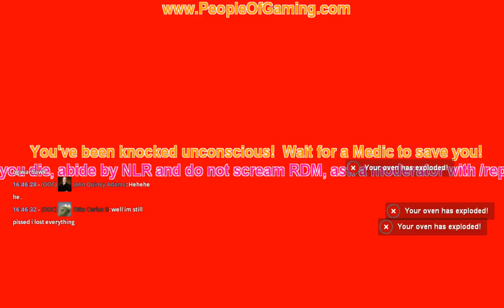Mass terrorism and Bakery Raid - !942RP. - Garrys Mod - Fox.Mind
Yea.
Hey everyone! How ya all doing? I found this server 2 days ago and I tried to upload 2 videos of interduction (Both had unknown problems(Dont know why)) But any way I do like this server ()when im not getting raided() and will most likely play on it again sometime.